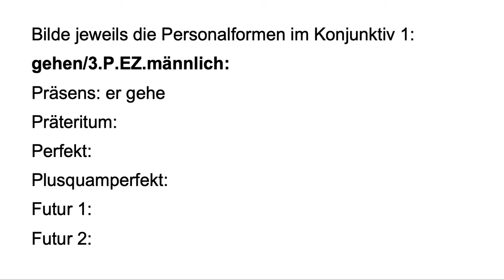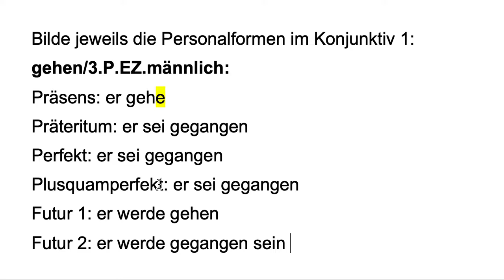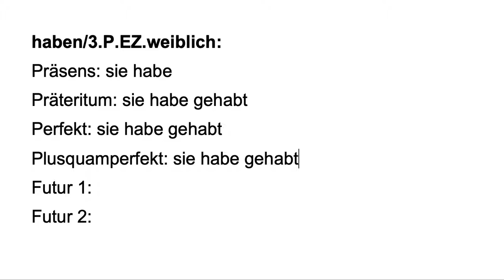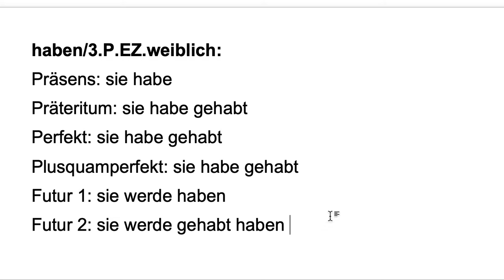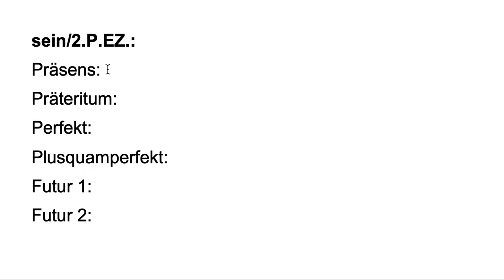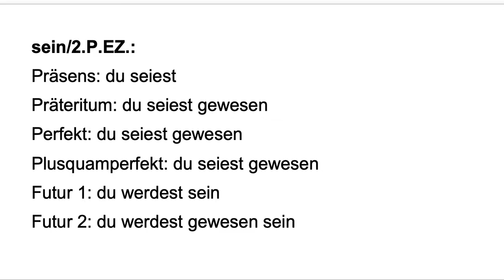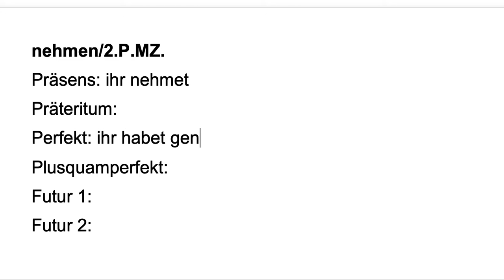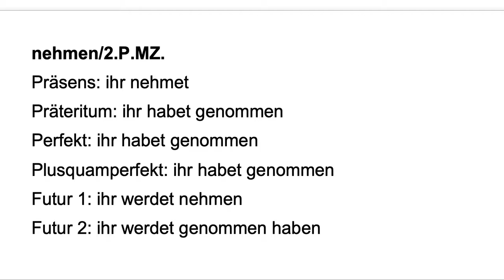Konjunktiv 1 wichtige Verben alle Zeiten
Bilde jeweils die Personalformen im Konjunktiv 1:
z.B. gehen/3.P.EZ.männlich:
Präsens: er gehe
Präteritum: er sei gegangen
Perfekt: er sei gegangen
Plusquamperfekt: er sei gegangen
Futur 1: er werde gehen
Futur 2: er werde gegangen sein